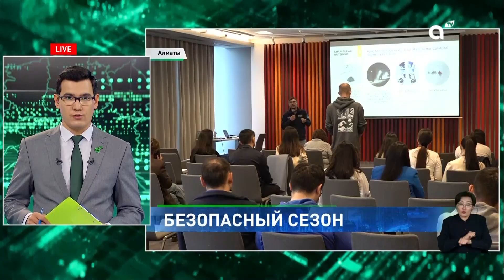Шымбулак: когда откроют зимний сезон на горнолыжном курорте